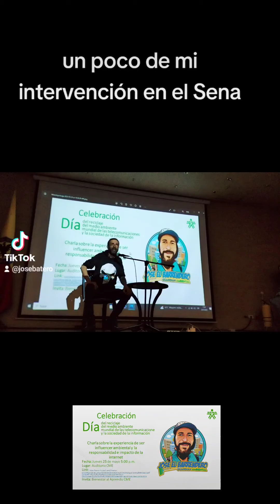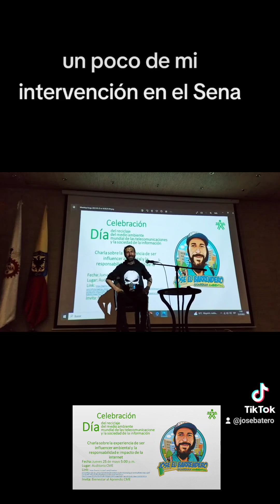dando una charla de medioambiente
un poco de lo que fue mi intervención en el Sena